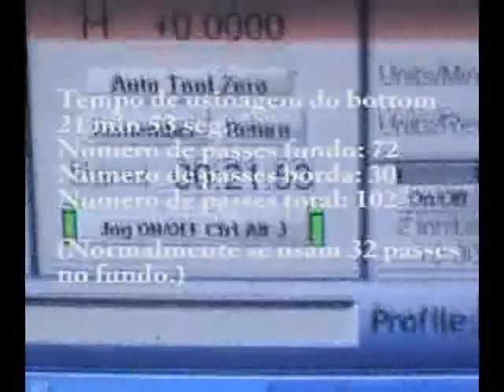surfcnc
Surf CNC desenvolvida pela Gaz Technologies, essa máquina é nossa máquina de testes, onde as estruturas e tecnologias são testadas. No momento oferecemos 3 modelos diferentes, Basic, Intermediate e Advanced.